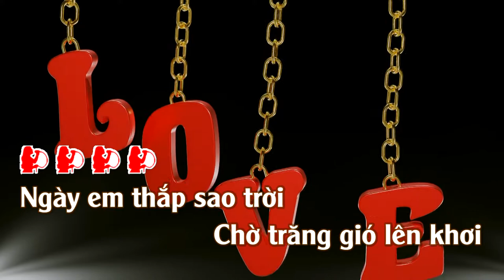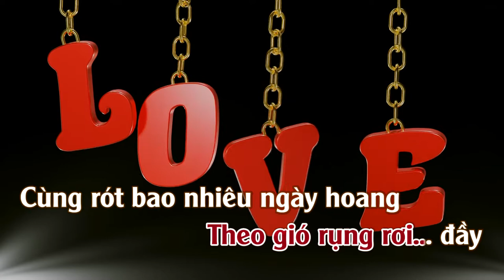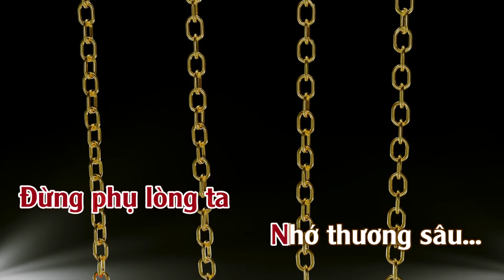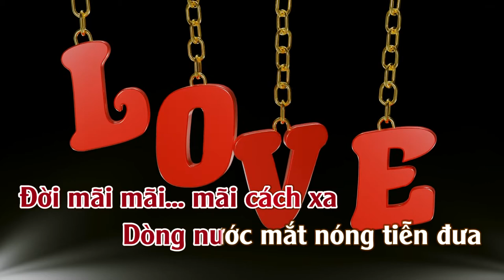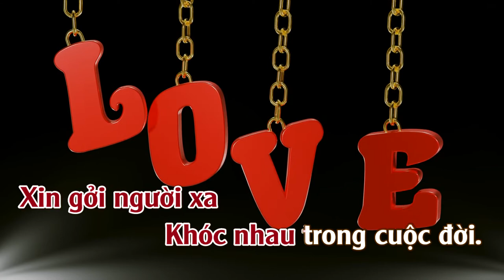Dạ Khúc Cho Tình Nhân | Karaoke | Tone | Nữ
Dạ Khúc Cho Tình Nhân
Tác Giã:Lê Uyên Phương